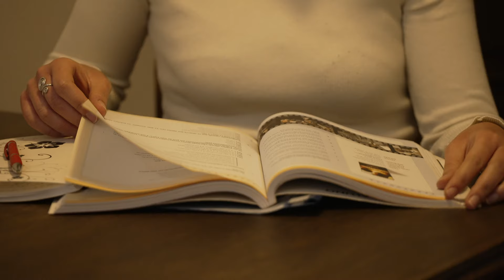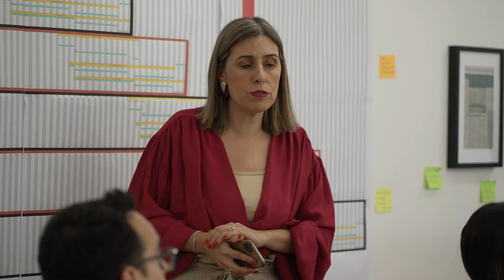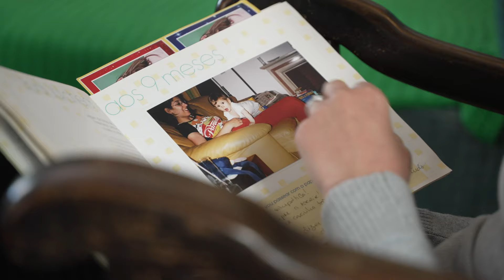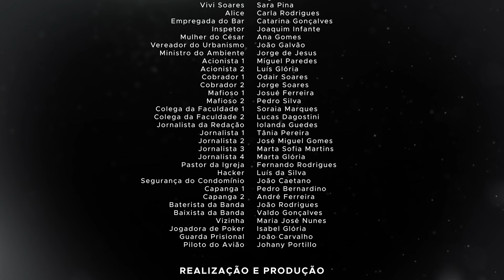ALTA ESFERA | Ep. 01 - A Teia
Sobre a KURIAKOS PRODUÇÕES:
Produzimos e distribuímos conteúdos cinematográficos e televisivos, incluindo filmes, minisséries, videoclips, documentários, programas de entretenimento, programas infantis, concertos e eventos culturais ao vivo.